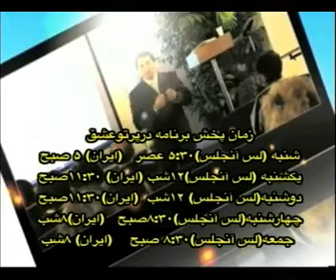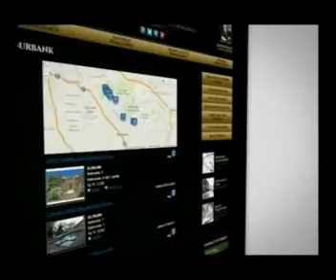برنامه ای دیگر در تلویزیون تصویر ایران - دکتر نهضت فرنودی